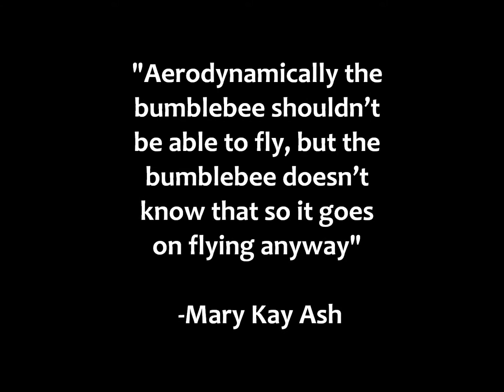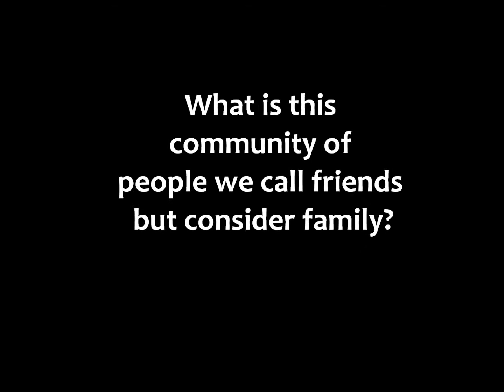Bon Appetit Support video